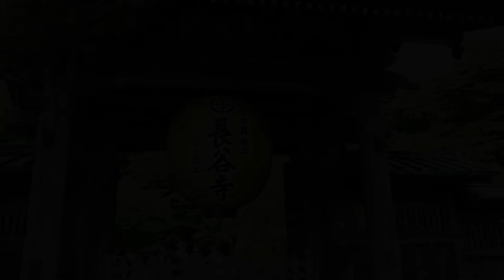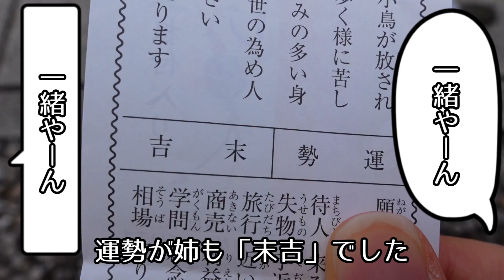【紫陽花vlog】都内暮らしの非日常～休日朝活と紫陽花活動・長谷寺～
都内暮らしの非日常～休日朝活と紫陽花活動・長谷寺～
紫陽花の季節です！
紫陽花の見頃は長いけどうっかり引きこもっていたら終わってしまいそう。
鎌倉の紫陽花が見頃と聞いたので休日に早起きして行きました。
暑さと人の多さに疲れ果てました。

場所：長谷寺（長谷駅）

付添人：姉